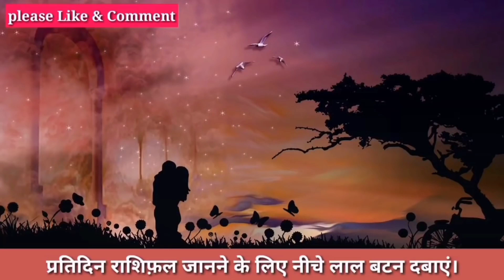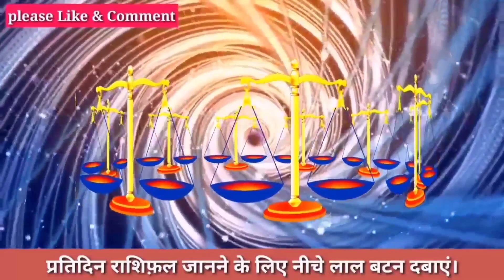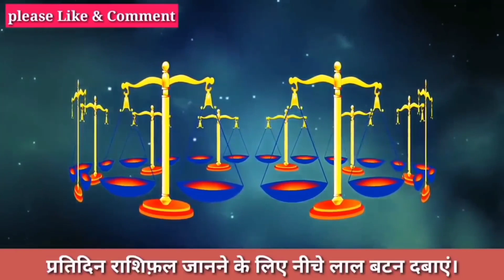तुला राशि 19 जून तैयार हो जाओ अब जो होगा सह नही पाओगे।आपकी राशि भि है Tula तो जरूर देखें।